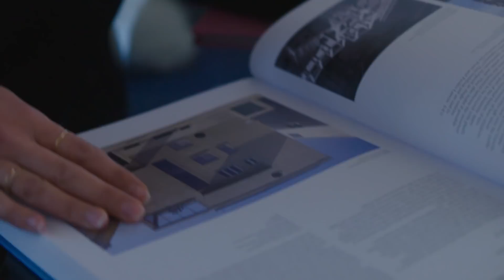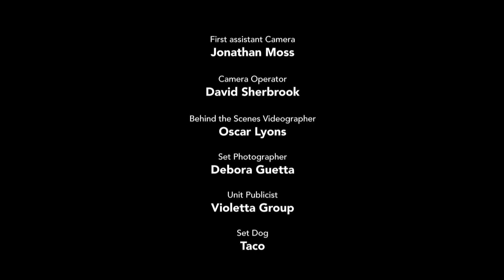ONE OF US STEFANIA SPAMPINATO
The four women featured in One of Us include Assia Grazioli-Venier, venture capitalist, investor and Juventus Football Club Board Member; Cinzia Zuffada, Associate Chief Scientist at NASA Jet Propulsion Laboratory; Elisa Sednaoui, model, social entrepreneur, and film director; as well as actress Stefania Spampinato.
Assia, Cinzia, Elisa and Stefania have continued to break the glass ceiling towards equality in their male-dominated fields and this project hopes to inspire women of all ages around the world to take risks and not let gender norms stop them from achieving their dreams.